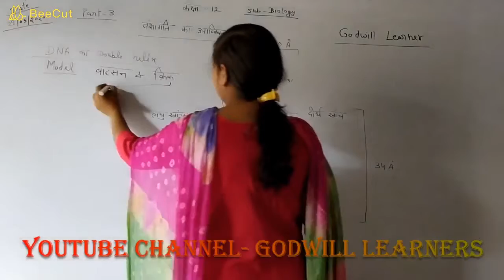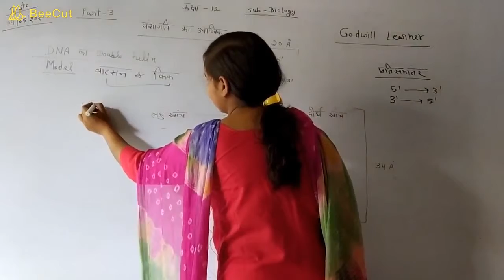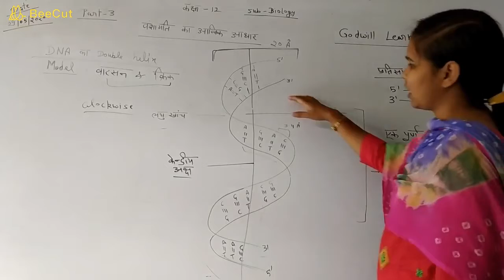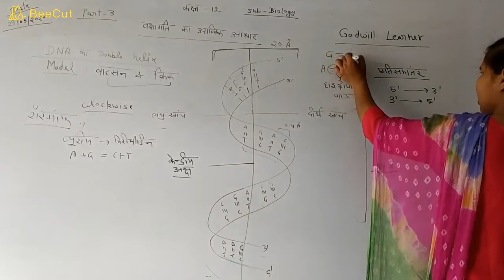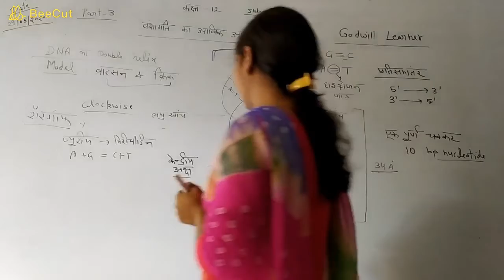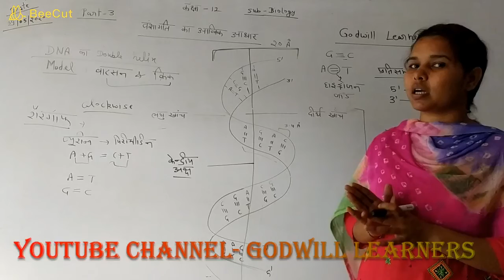कक्षा - 12, अध्याय - 6, वंशागति का आण्विक आधार, PART - 3